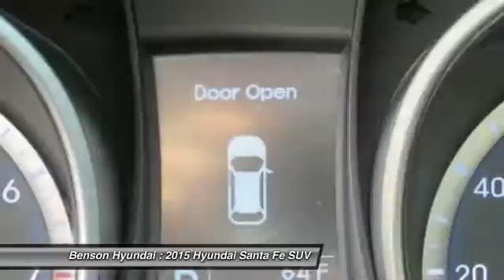2015 Hyundai Santa Fe Spartanburg SC C1775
2015 Hyundai Santa Fe GLS

Benson Hyundai
2550 Reidville Road

HYUNDAI CERTIFIED, ONE OWNER, CLEAN CARFAX, CARFAX CERTIFIED, NON-SMOKER, USB/HANDSFREE/BLUETOOTH/SYNC, Santa Fe GLS, 4D Sport Utility, Beige w/Cloth Seating Surfaces w/Yes Essentials. Certified.brbrRecent Arrival!brbrHyundai Certified Pre-Owned Details:brbr  * Vehicle Historybr  * Warranty Deductible: $50br  * Transferable Warrantybr  * Roadside Assistancebr  * Powertrain Limited Warranty: 120 Month/100,000 Mile (whichever comes first) from original in-service datebr  * Includes 10-year/Unlimited mileage Roadside Assistance with Rental Car and Trip Interruption Reimbursement; Please see dealers for specific vehicle eligibility requirementsbr  * Limited Warranty: 60 Month/60,000 Mile (whichever comes first) from original in-service datebr  * 150+ Point InspectionbrbrbrMention this advertisement to receive this advertised price.brbrReviews:brbr  * Strong V6 engine; lengthy warranty; generous standard features for the money; classy interior design; easy-to-use electronics interface. Source: Edmundsbr  * With the Hyundai Santa Fe's capability, comfort and substantial design, there's plenty to go around. The three-row Santa Fe comes in two versions: the GLS with seating for seven and the luxurious LIMITED that seats six with second-row captain's chairs. The 3.3L V6 engine provides prompt response and generates 290 hp and 252 lb.-ft. of torque. The engine is mated to a 6-speed automatic transmission with SHIFTRONIC and comes with the option of Active Cornering Control All Wheel Drive. With Driver Selectable Steering Mode you can adjust steering sensitivity between 3 different modes. The standard trailer-prep package, with flush-mounted tow hitch design and 5,000 lbs. of towing capacity, can help put all of that power to good use. Santa Fe offers a suite of available premium features including a panoramic sunroof, Proximity Key with electronic push button start, leather seating surfaces, leather-wrapped steering wheel and shift knob, a heated steering wheel and dual-zone automatic temperature control with CleanAir Ionizer. Sight and sound enhancements include an 8-inch touchscreen plus navigation system, or a 4.3-inch touchscreen color display with rearview camera. An Infinity Logic 7 Surround Sound Audio System with 550 watts and 12 speakers is also available. Hyundai's innovative Blue Link system is standard on Santa Fe and has an array of features to make life easier. Connect to Blue Link through smartphone, a web application or an in-car system to start your vehicle remotely, locate a gas station, find a shortcut, learn about mechanical issues, call for help and more. Hyundai has loaded Santa Fe with brilliant safety features, including a driver's knee airbag, Hillstart Assist Control and Downhill Brake Control. Source: The Manufacturer Summary